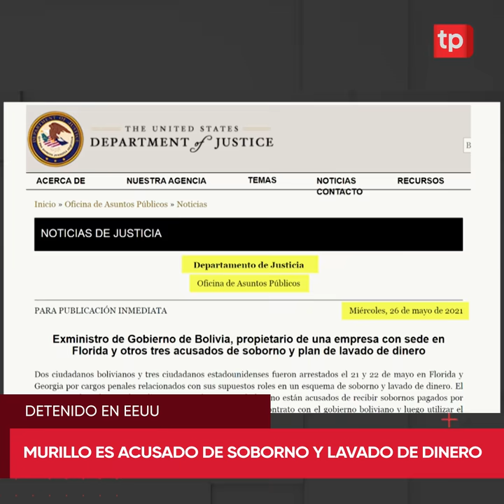Exministro Murillo fue detenido en EEUU acusado de soborno y lavado de dinero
El exministro de Gobierno y mano derecha de Jeanine Áñez, Arturo Murillo, fue detenido en Estados Unidos y comparecerá ante un juez el 7 de junio. La exautoridad, su jefe de gabinete y otros tres acusados podrían enfrentar una pena máxima de 20 años de prisión. En esta cápsula de Telepaís Ahora te damos más detalles.